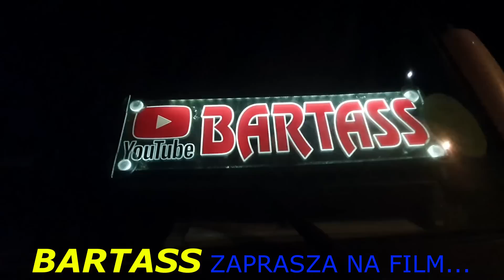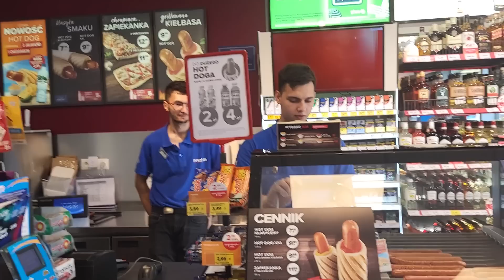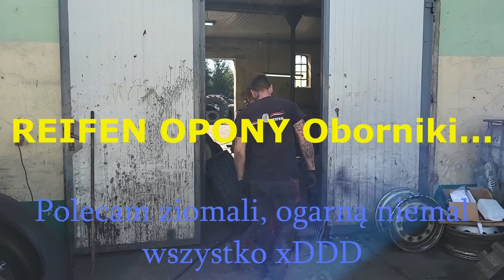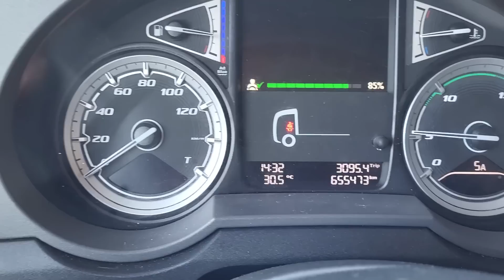Awaria sprężarki klimatyzacji... Wymiana...